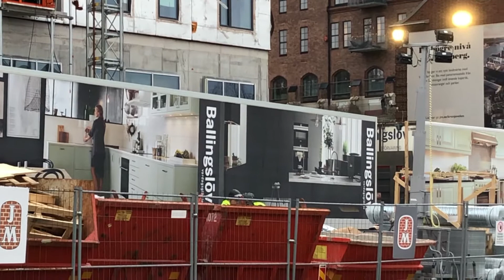Siempre algo inesperado en GOTEMBURGO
Otra semana de noviembre y como siempre , se dice , el que busca encuentra , pués nos encontramos con imágenes que llaman la atención .

Por ejemplo lo poco que ve quedando de la estructura metálica de el viejo puente , ese que por tanto tiempo fuera a la vez un atractivo y elemento de enorme utilidad para los habitantes y turistas , nos referimos al Puente Göta Älvbron .

Toda esa enorme estructura ya va siendo cosa de el pasado y estos últimos metros lineales "cantan o silban " el último vals.
Y en otro lugar nos topamos con el desarrollo de dos faenas en un mismo objeto . El edificio en construcción , el que ya terminada la Obra Gruesa empieza la etapa de terminaciones y mientras unos trabajadores , colgando de cuerdas , hacen la labor de sellado de la estructura exterior otros llegan para amoblar con finos muebles de cocina los departamentos que habrán en ese edificio.

De todo hay en la viña de el Señor.

Y por cierto a ese Señor han de encomendarse cada día aquellos que cuelgan de esas cuerdas.